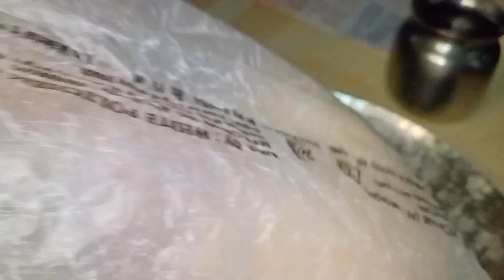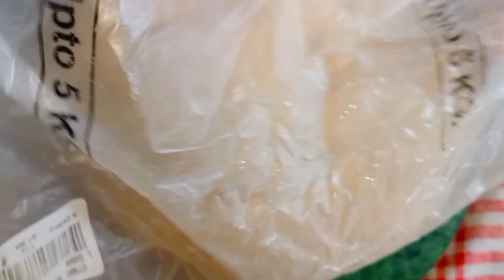उडीद डाळीचे पापड वर्षभर टिकणारे आणि राम बंधू पापड मसाला वापरलाआहे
साहित्य...
दोन किलो उडीद डाळ,
राम बंधू पापड मसाला दोन पॉकिट,
पाणी पीठ माळण्यासाठी आवश्यकतेनुसार,
एक पळी तेल